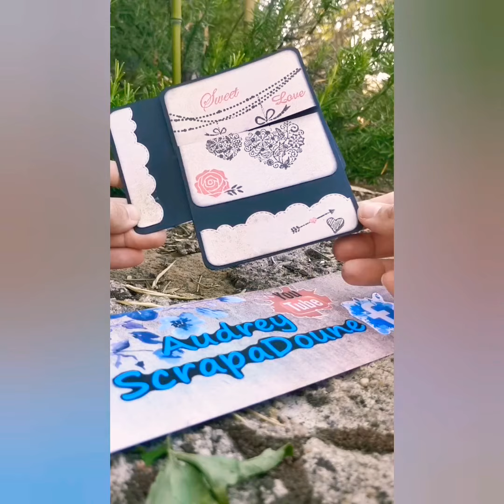Journée de la carterie by ScrapaDoune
Bonjour bonjour !!! 🥰

Aujourd'hui, le 3 octobre... Mais quel jour spécial est-ce ?? 🤔
La journée internationale de la carterie !!! 😁
À cette occasion, je vous présente un petit medley de certaines de mes créations en carterie 😘
Ces cartes vous plaisent ?
Retrouvez tout les tutoriels sur ma chaîne YouTube 🤗

Bon scrap à toutes et tous
À bientôt